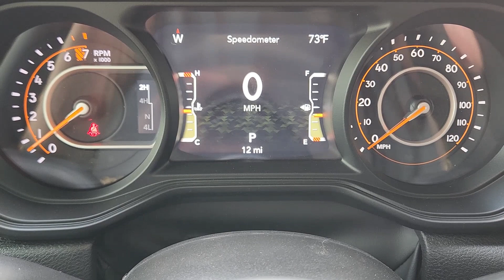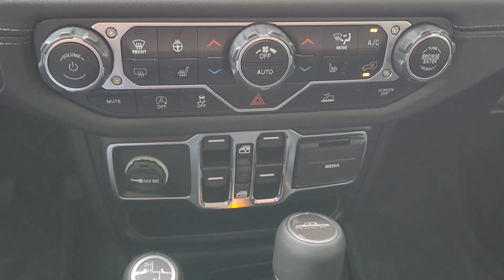2024 Jeep Gladiator Sport Fort Worth, Arlington, Dallas, Weatherford, Benbrook TX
New 2024 Jeep Gladiator Sport available at Moritz CDJR located in 9101 Camp Bowie W Blvd Ste.#2, Fort Worth, TX, 76116. Servicing the Fort Worth, Arlington, Dallas, Weatherford, Benbrook area.

Looking for your dream car? It could be the  2024  Jeep Gladiator. This unapologetically rugged Gladiator is the ultimate trail partner. Available with a long list of off-road-specific options, this mid-size pickup's extended wheel base offers a smooth ride and roomy rear seating. And tech-savvy infotainment and advanced safety features are on board to keep you safe, connected, and entertained. These are just some of the great options this vehicle comes with: Heated Steering Wheel
, Apple Carplay®/Android Auto®, Pre-Collision System, Touchscreen Infotainment System, Keyless Entry, Satellite Radio, Remote Engine Start, Heated Mirrors, Fog Lamps, Back-Up Camera. Bold versatility blends with modern convenience in this remarkable Gladiator. See for yourself when you take it out for a test drive. Our professional staff looks forward to giving you excellent service!